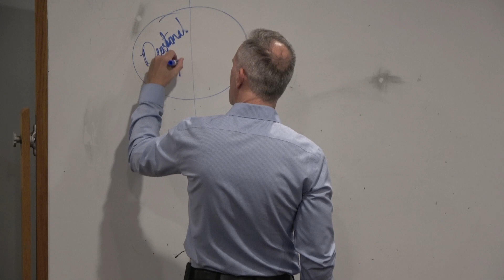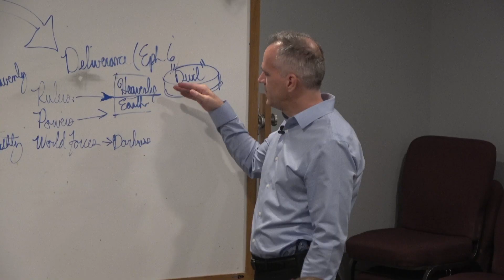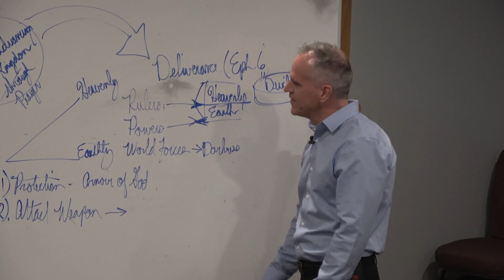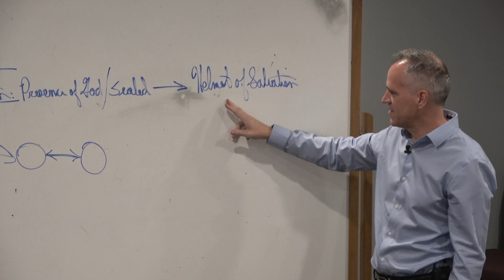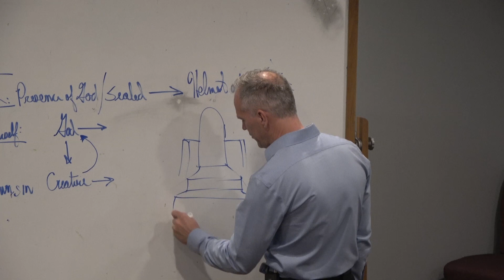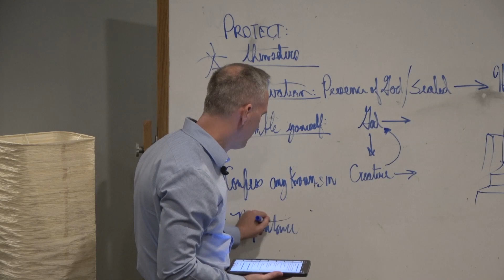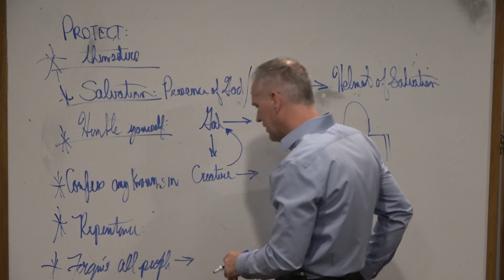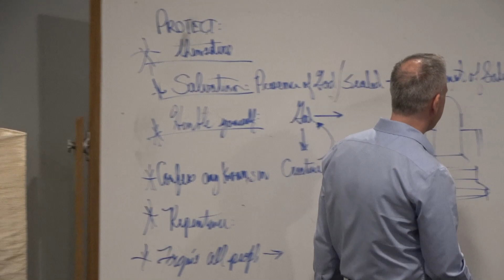Spiritual Warfare On Earth and Heaven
Join Brian Fenimore, as he takes us through teaching  on spiritual warfare. Throughout the teaching you will gain a deeper understanding of warfare and its application in your life today!

No matter your dreams or obstacles, you have the power to change your life and change the world. Join Brian and inspired viewers from around the world as we explore the power, tools, and strategies to help you Know the Lord and live the life you love with God.

So many people struggle spiritual warfare, but these simple steps will mean you never misunderstand again.  C'mon over to

FREE AUDIO TRAINING If you’re serious about building your LIFE with God, sign up to our Free audio training.

If You Would Like more training in the life of the Word and Spirit, c'mon over